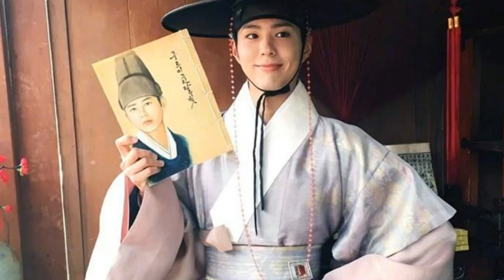[18.08.18] [ Nate] sword related news update